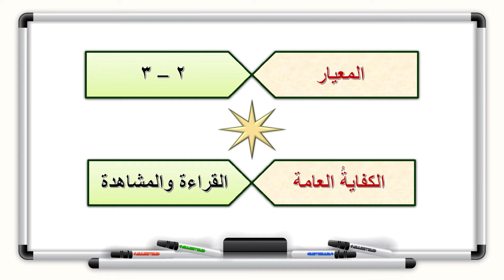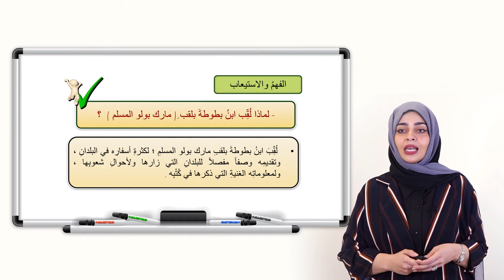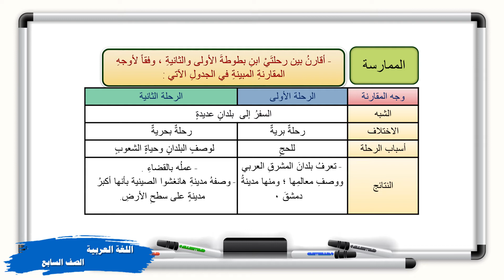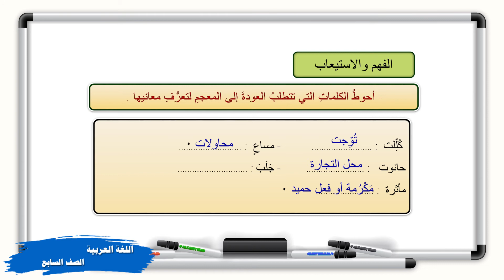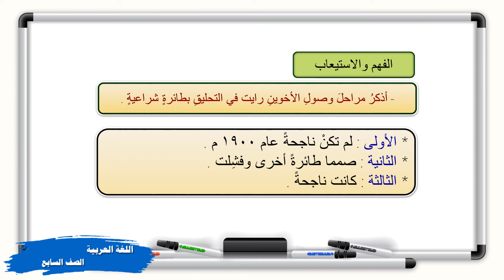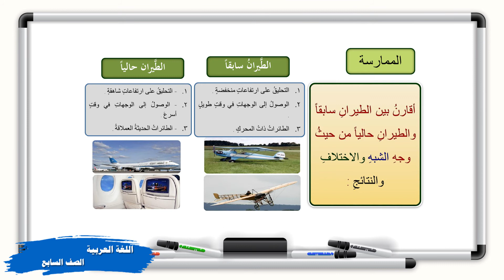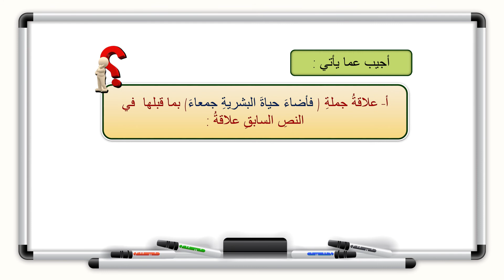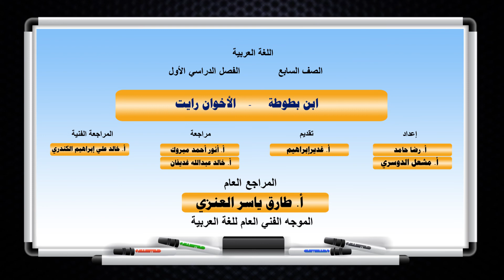اللغة العربية - الصف السابع - الدرس التاسع